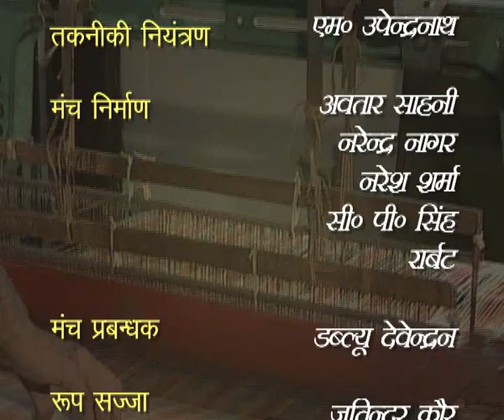TANTU SE VASTRA TAK / तंतु से वस्त्र तक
वस्त्रों में विविधता